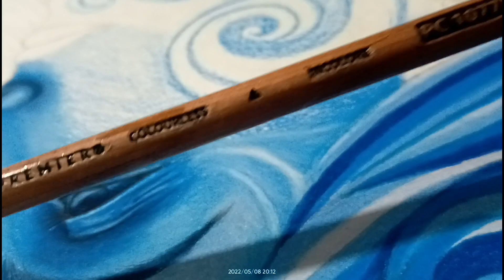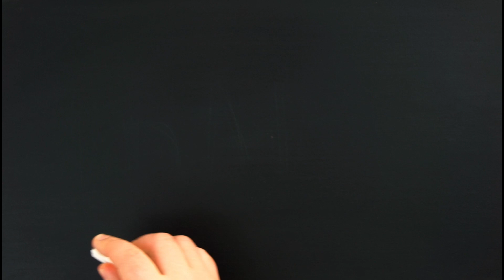What happens when all blue shades come together in one drawing.? let's find out!.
who don't love blue shades?
one day i decided to take all my blue shade pencils and try to draw something and this is what happened.. share your review on it . i love to hear your words..

You can visit my other social media to know more about my art.